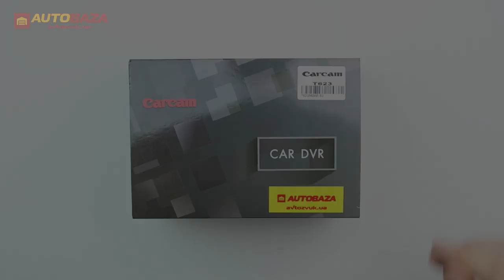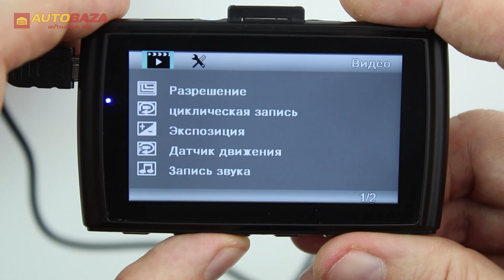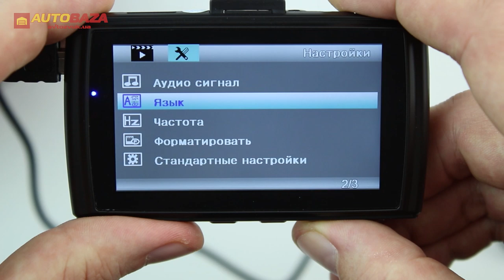Видеорегистратор Carcam T623 DUAL